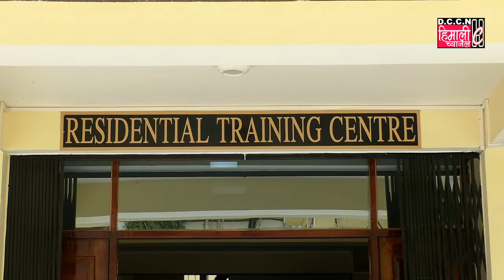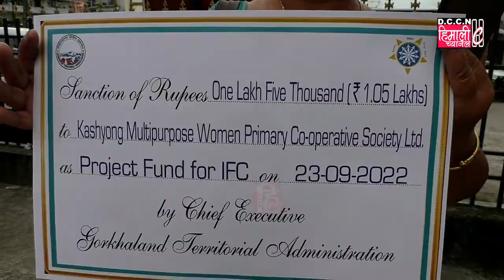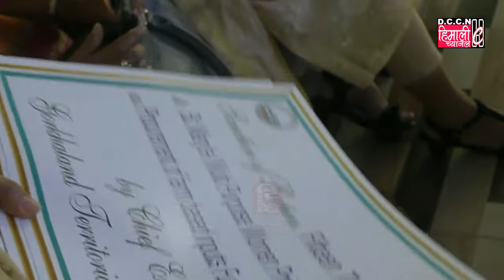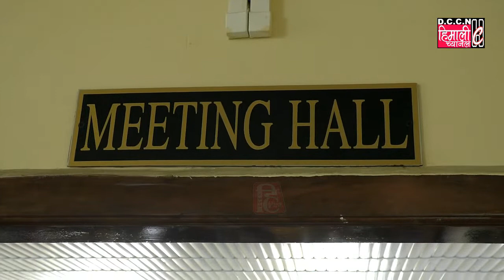GRDC, GTA द्वारा दार्जीलिङ अनि कालेबुङ जिल्लाका विभिन्न क्षेत्रका स्वनिर्भर दललाई चेक प्रदान